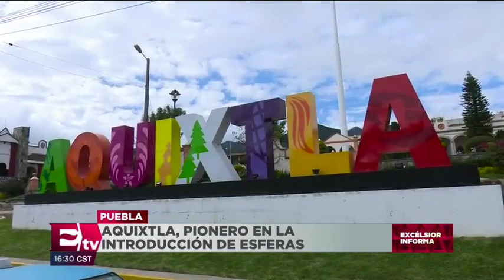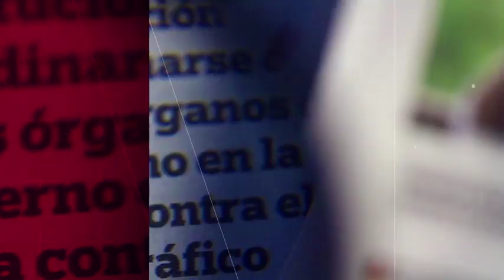Así se fabrican las esferas navideñas en Puebla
En Aquixtla, Puebla; artesanos locales fabrican diariamente y de manera manual, miles de esferas navideñas de varios colores y diseños.

20 noviembre de 2019